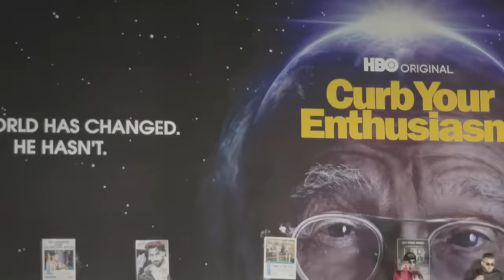CHILDHOOD FRIENDS TELL EMBARRASSING STORIES HALLOWEEN SPECIAL | JEFF FM | Ep. 23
and see if online therapy!s for you.

to check out Avast One.

Guest
Sal

Shaban

Liam